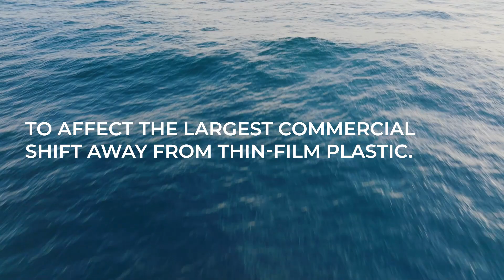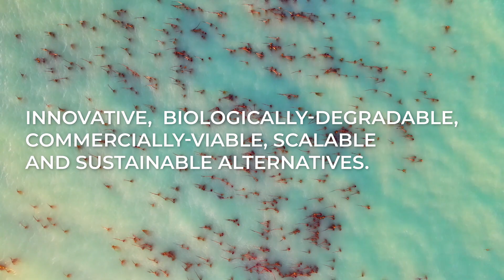TOM FORD Plastic Innovation Prize: Finalist Announcement (Full Length)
The TOM FORD Plastic Prize launched in 2021 to address the 100s of billions of thin-film plastic bags used every year. Today, the Finalists have officially been revealed: Genecis, Kelpi, Lwanda Biotech, Marea, Sway, Notpla, Xampla and Zerocircle.

Join the journey at plasticprize.org and follow Lonely Whale for updates throughout 2022 as Finalists enter the Material Testing Phase with Seattle Aquarium and University of Georgia, generously supported by Nike.

Together, let’s